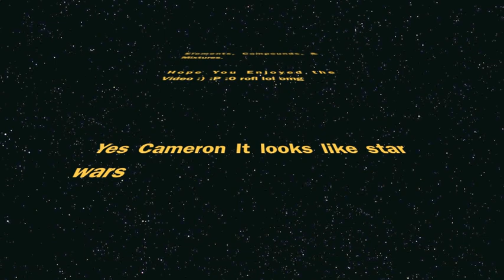Elements, Compounds and Mixtures Rap